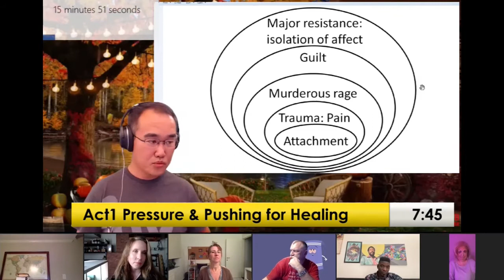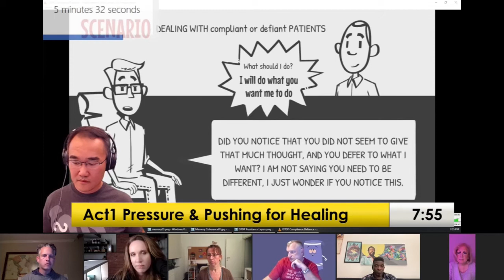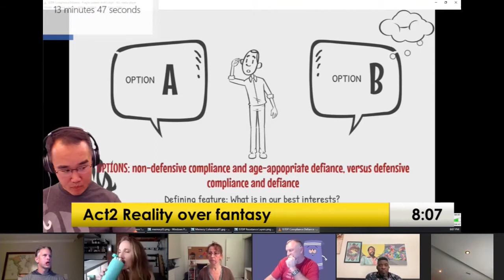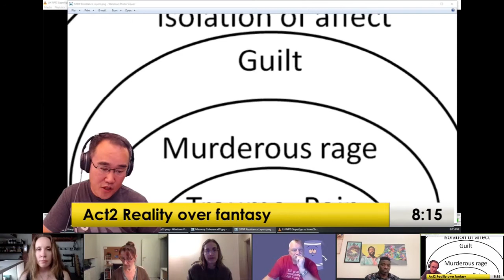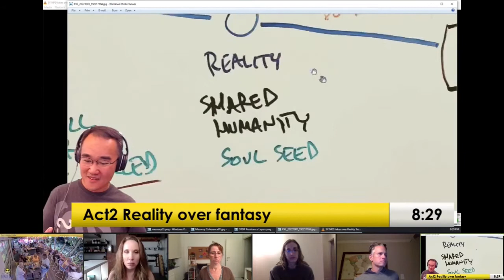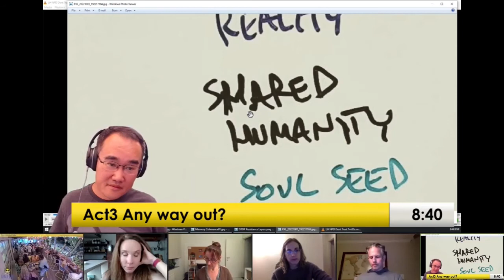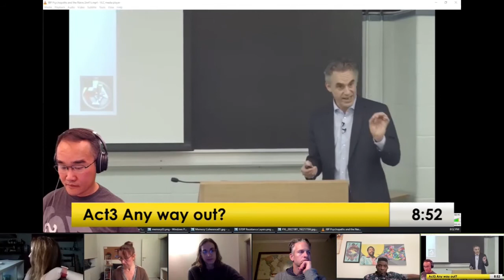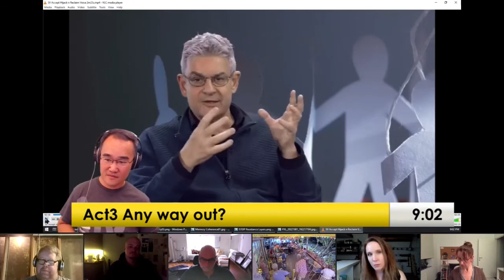DISARMING the SADISTIC Defiance Drive & ISTDP Aggressive REALITY approach | 10/1/22 Part 1/2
Visceral Gravitas Community zoom group 10/1/22

references:
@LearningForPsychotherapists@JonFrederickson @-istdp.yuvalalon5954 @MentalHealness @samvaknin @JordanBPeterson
Johannes Kieding Compliance and Defiance -- an ISTDP perspective 40m ttps://youtu.be/RwBysk-Hy_A